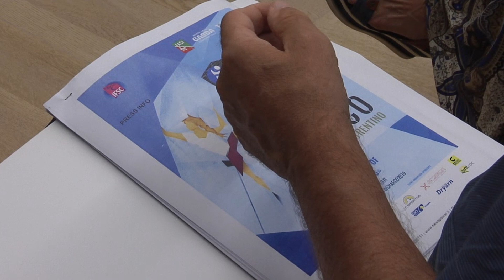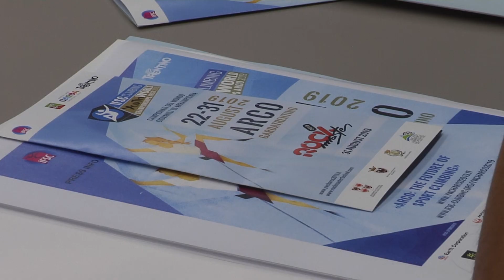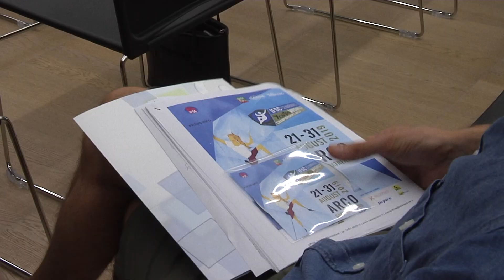07-08-2019 - Conferenza Stampa c/o Trentino Marketing - Trento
ARCO: PRESENTE E FUTURO DELL’ARRAMPICATA
“DIECI GIORNI” DEI MONDIALI GIOVANILI ALL’ORIZZONTE

Campionati Mondiali Giovanili di arrampicata sportiva dal 21 al 31 agosto
1300 climbers e 49 nazioni impegnate, Rock Master Duel il 31 agosto
“Special Rock Legends” il 30 agosto in compagnia di 4 fuoriclasse
La capretta “Rocky” mascotte ufficiale di Arco 2019